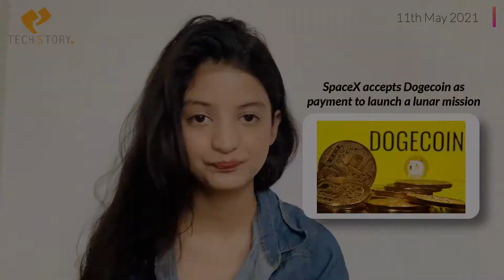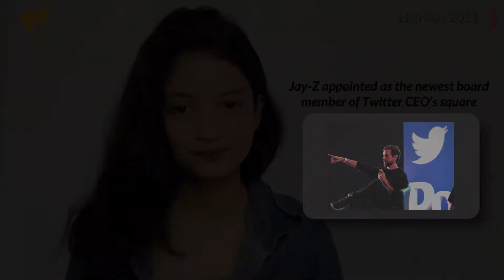TECH NEWS - 11th May 2021 SpaceX, Amazon, Twitter, Apple hid a mass hack on million users in 2015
TechStory aims to keep you updated with the latest tech news from around the world.
In this video we talk about :

News 1- Apple hid a mass hack on million users back in 2015

News 2- SpaceX accepts Dogecoin as payment to launch a lunar mission, taking it to the moon.

News 3- Ethereum moves past $4k almost doubling itself in two weeks

News 4- Amazon founder Jeff Bezos buys $500 million mega yacht.

News 5- Jay-Z appointed as the newest board member of Twitter CEO’s square

Hope you enjoyed the video as much as we did making it.